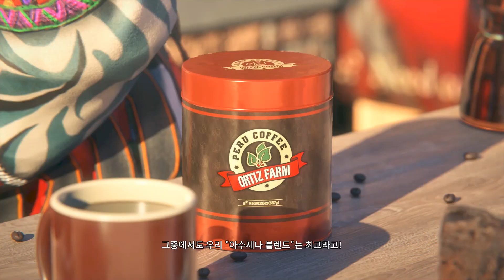철권 8 (아수세나) 엔딩 / TEKKEN 8 (Azucena) ENDING / 鉄拳 8 (アズセナ) エンディング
아수세나 밀라그로스 오르티스 카스티요

철권 시리즈의 격투가 캐릭터로 철권 8에 처음 등장하였다. 페루의 여성 MMA 격투가이자 아버지에게 물려 받은 커피 농장과 커피 브랜드를 운영하는 사업가이다. 외전작을 포함해 철권 시리즈 최초의 MMA 격투가다.

이름

캐릭명인 Azucena는 스페인어로 백합을 의미하며 'z'의 라틴 아메리카의 스페인어 발음은 /s/ 발음으로 원어로는 아수세나(asu'sena)로 읽는다. 공식 한국어 영상 제목도 아수세나지만, 알파벳으로 표기된 단어는 미국식 영어로 읽는 것이 보편화 되어 있기 때문에 국내외를 불문하고 '아주세나'로 읽는 사람들이 많다.

한편 일본어 공식 명칭은 アズセナ(아즈세나)로 탁음이 들어가긴하지만 아수세나의 풀 네임 중 아버지 성 부분인 오르티스(Ortiz)는 オルティス(오르티스)로 같은 z 표기 임에도 탁음이 아니며 어머니 성인 카스티요(Castillo)는 일본어 표기로는 カスティーリョ(카스티-료)라고 쓸 정도로 원음과 동떨어져있다.
 영어로는 오티즈라고 읽지만 '오르티스'가 원어 발음에 가깝다.

저 엄청나게 긴 이름은 '본인 이름 + 중간 이름 + 아버지 성 + 어머니 성'을 전부 사용한 스페인식 풀네임이다. 철권 캐릭터들 중에서 같은 스페인어권 캐릭터의 사례를 살펴보면 미겔 까바예로 로호의 경우는 중간 이름이 없고, 조시 리잘의 경우는 본인 이름과 아버지 성만 사용하는 경우다. 이렇게 풀 네임이 길기 때문에 짧게 쓸 때는 '조시 리잘'처럼 본인 이름과 아버지 성만 사용해서 '아수세나 오르티스'로 표기한다.

스토리

퍼펙트 블렌드 (パーフェクトブレンド / Perfect Blend)
'커피의 여왕'이라는 별칭을 가진 천진난만한 성격과 거침없는 파이팅 스타일로 사랑받는 MMA 챔피언 아수세나 밀라그로스 오르티스 카스티요.

해발 2000m가 넘는 고산지대에 위치한 페루의 커피 농장 '오르티스 팜'의 외동딸로 태어난 아수세나는 아버지가 재배하는 커피에 매료되어 어린 시절부터 '세계 최고의 커피 농부가 되겠다'는 꿈을 품었다.

꿈을 이루기 위해 너무 참신한 아이디어로 새로운 커피 재배에 연이어 도전하는 아수세나를 어른들은 몇 번이고 말렸다. 하지만 아수세나는 이를 '자신에 대한 응원'으로 받아들이고, 더욱더 도전적인 자세를 가다듬어 나간다.
몇 년 후, 그녀가 키운 콩은 마침내 세계적으로 유명한 품평회에서 최고 품질을 인정받았고, 아수세나의 재능은 업계에 알려지게 된다.

이후에도 매사를 즐기는 위협적인 긍정적 사고와 천재적인 영감으로 결과를 만들어낸 아수세나는 모델, 댄서로서도 성공을 거두면서 국내 최고 수준의 대학에서 경영학을 공부하기 시작한다.
하지만 세계 최고가 되기 위해서는 견실함만이 아니라 모험도 필요하다고 온몸에 흐르는 카페인이 말하고 있었다.

그러던 어느 날, 농장에서 탈출하려는 알파카를 한 손에 커피를 들고 꼼짝 못하게 붙잡고 있던 아수세나는 한 가지 작전을 구상한다.
그것은 고산지대에서 단련한 신체 능력을 무기로 미국 종합격투기계에 뛰어들어 자신의 이름을 딴 '아수세나 블렌드'를 홍보하는 것이었다.

계획은 적중했고, 1년 만에 챔피언 자리에 오른 아수세나는 자신을 광고모델로 삼아 오르티스 팜의 매출과 인지도를 비약적으로 끌어올리는 데 성공한다.

다음 행보로 아수세나가 주목한 것은 최근 몇 년간 세계에서 가장 주목하는 격투대회인 'The King of Iron Fist Tournament'였다.
여기서 우승하면 세계 제일에 크게 가까워질 것이 틀림없다. 다음 개최 일정은 잡혀있지 않지만, 그녀는 그 날이 멀지 않았다고 확신했다.
"내 감은 잘 맞는 편이니까!"